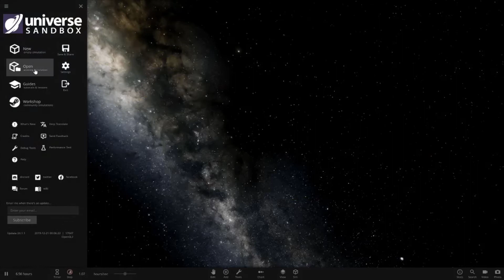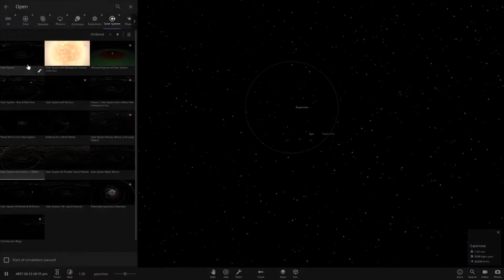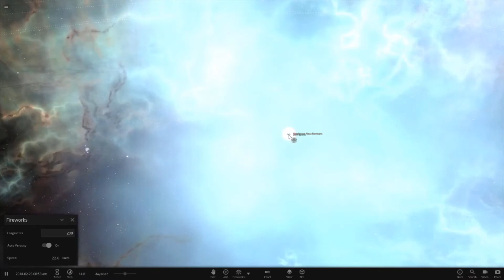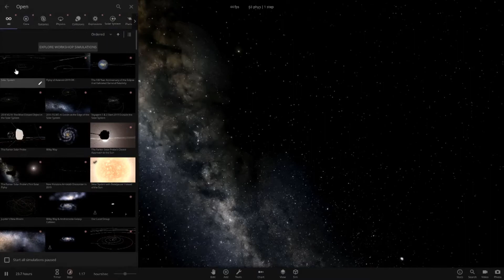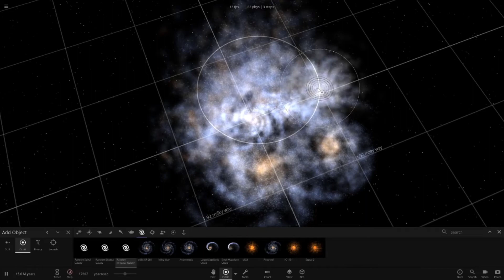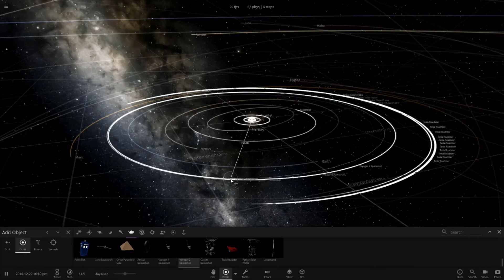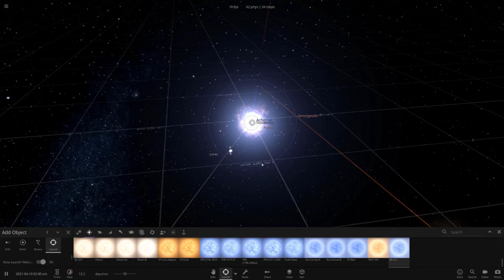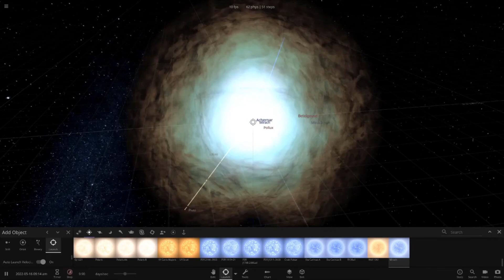Destroying my GPU with Universe Sandbox ² FAIL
When trying to crash your GPU Fails.

Name: Universe Sandbox ²
Description:
Create and destroy on an unimaginable scale... with a space simulator that merges real-time gravity, climate, collision, and material interactions to reveal the beauty of our universe and the fragility of our planet. Includes VR support for HTC Vive, Oculus Rift+Touch, and Windows Mixed Reality.

If you have read the description please comment: Destroy that GPU